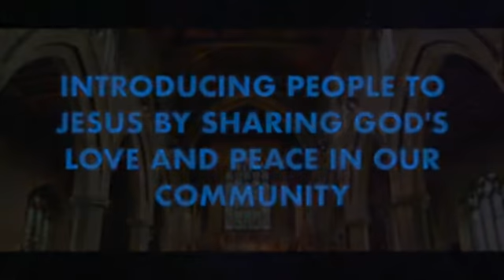Morning Prayer 27 5 21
Join Rev Richard as he reflects on the passage in Romans 8:18-27, The Prayer of the Spirit.